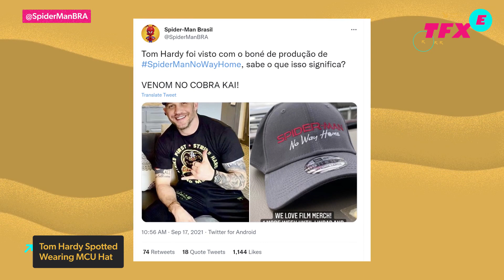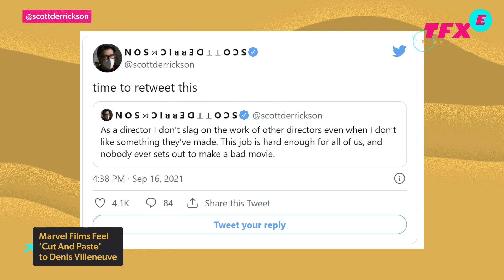Tom Hardy's Hat Sends MCU Rumors Into Overdrive? - IGN The Fix: Entertainment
When will Spider-Man vs Venom happen? There's nothing fans would like to see more than Tom Hardy's Venom oozing his way into the MCU. And there's a new picture floating around on the Internet that has a lot of fans speculating Hardy just might be finally making the leap. A Twitter user was quick to screen grab an image of Tom Hardy wearing a Spider-Man: No Way Home hat next to director Lin Oeding. Will Tom Hardy be in Spiderman No Way Home? We'll have to wait and see when Spiderman No Way Home releases December 17th. In the meantime, look out for Tom Hardy's Venom in Venom: Let There Be Carnage October 1st. SpiderManNoWayHome may not have Tom Hardy, but we'll find out soon enough in this next MCU outing! In other entertainment news, it seems Dune director Denis Villenueve isn't a big fan of the Marvel movies. And finally, chess grandmaster Nona Gaprindashvili is suing Netflix for a single line used in their show, Queen's Gambit.